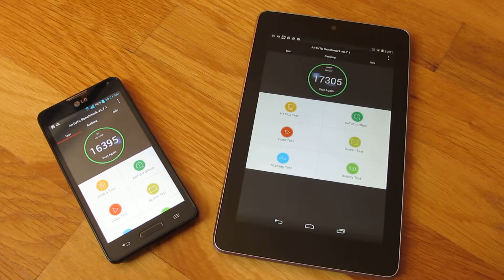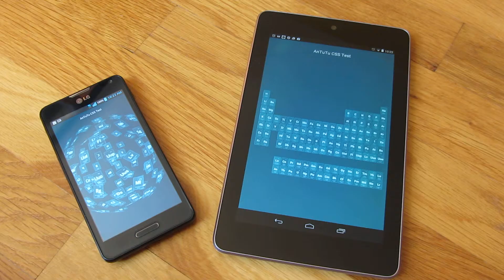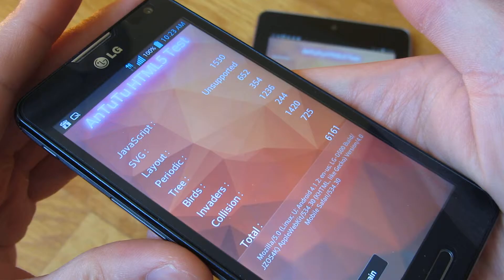AnTuTu HTML Benchmark - Nexus 7 vs LG Optimus F6